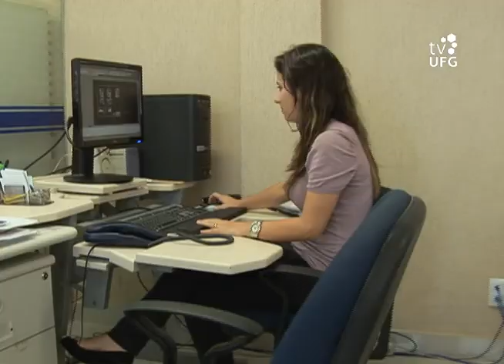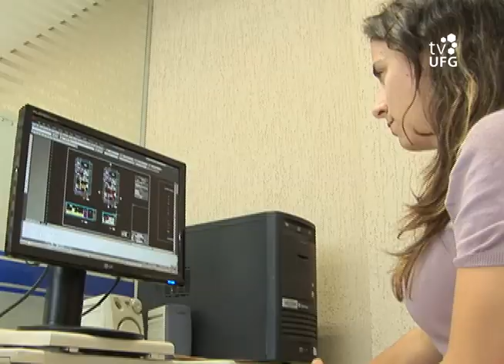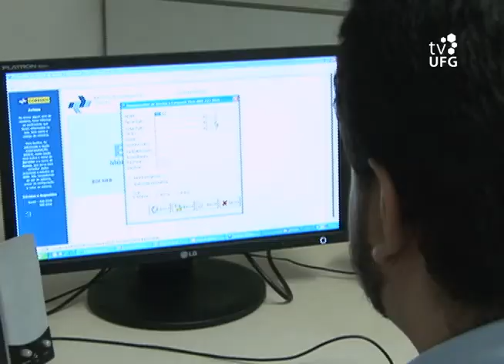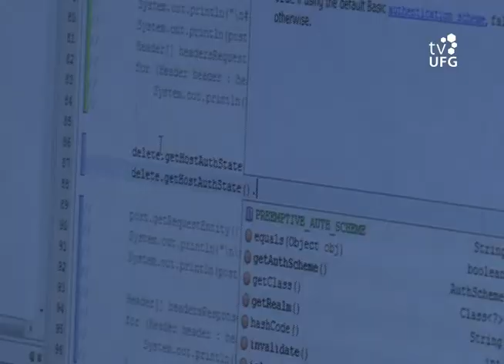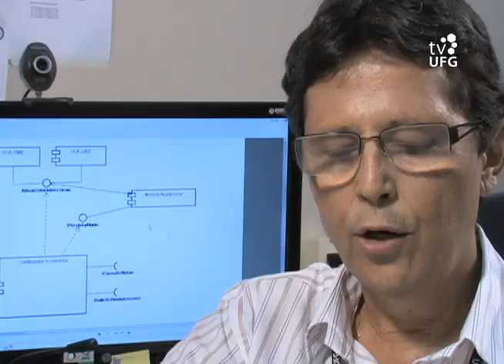Faz o quê? - Gestão Pública - Bloco III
3ª Temporada - 4º episódio / Data de exibição: 25/04/12
Tema: O episódio aborda a Gestão Pública, área do mercado de trabalho que tem atraído profissionais de diversas formações para atuarem nas esferas municipal, estadual e federal. Apresentação: Amanda Costa /